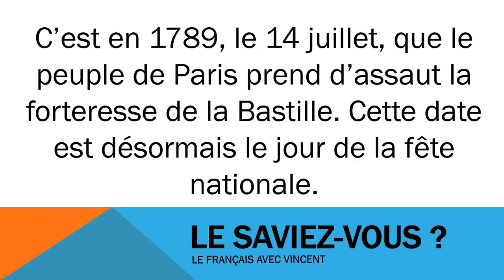Baro luuqada Faransiiska # Civilisation # Le 14 juillet